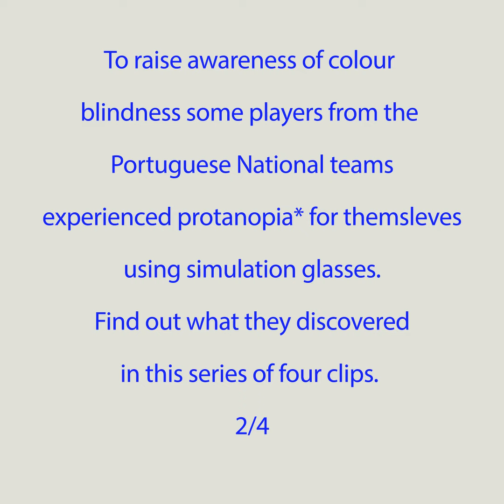Fabio Carvalho learns how different colours can appear to players who are colour blind.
Portugal and Liverpool player Fabio Carvalho learns about how kit colours might appear to players and fans who are colour blind. Some Portugal players were asked to wear colour blindness simulation glasses to raise awareness of colour blindness as part of the EU Sport funded TACBIS project This is one of 4 short video clips used to raise awareness on Colour Blind Awareness Day 2022.